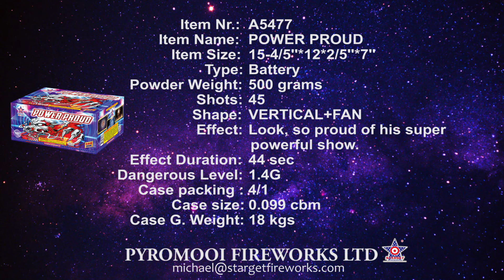NEW FOR 2021 - A5477 POWER PROUD - Starget Brand from Pyromooi Fireworks Ltd